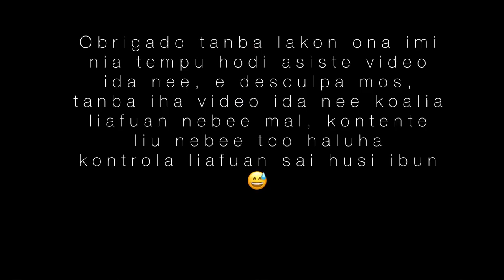ditoviegas kontente los hasoru nia idola Messi iha Finalíssima 2022 Italy vs Argentina (0-3)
Finalíssima 2022

1 de Junho
Italy vs Argentina (0-3)